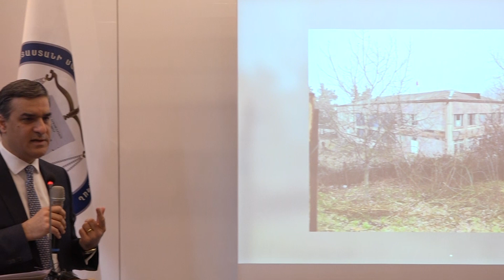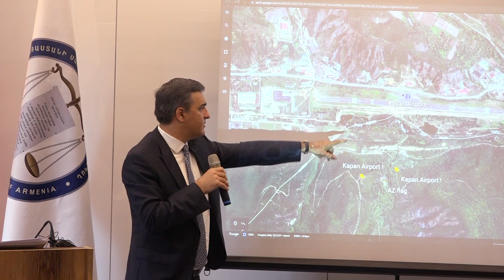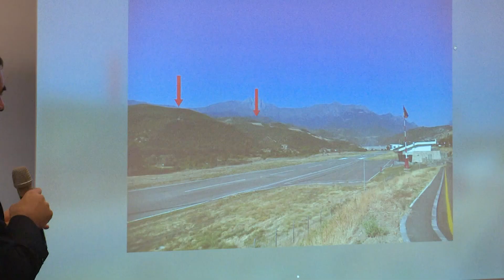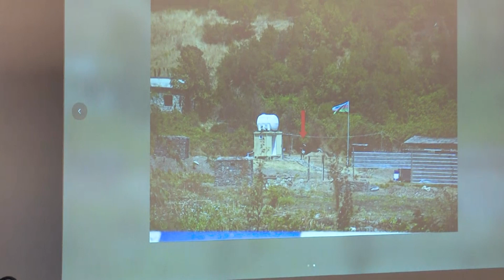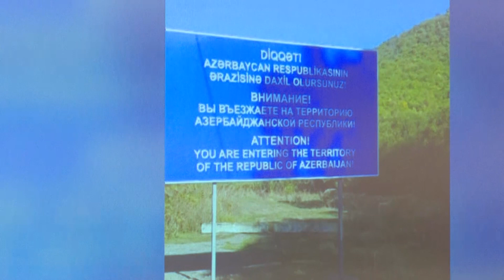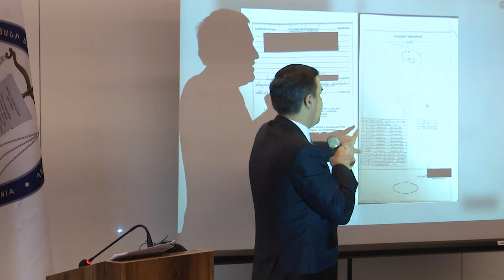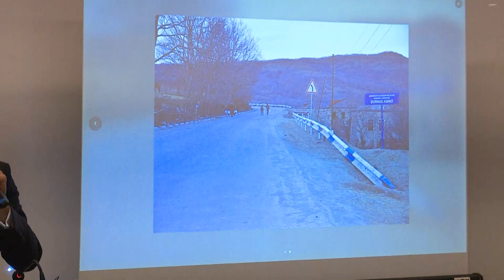Արտահերթ զեկույց անվտանգության գոտու հրատապ անհրաժեշտության մասին. ասուլիս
Այս խումբը հնարավորություն է տալիս ծանոթանալու ՀՀ մարդու իրավունքների պաշտպանի գործունեությանը:

ՀՀ, 0002, Երեւան, Պուշկին 56ա

Ադրբեջանական զինվորական ուժերի հետ շփման տարածքներում անվտանգության ապառազմականացված գոտու հրատապ անհրաժեշտությունը՝ որպես բնակչության իրավունքների պաշտպանության հիմնարար երաշխիք Հայաստանում